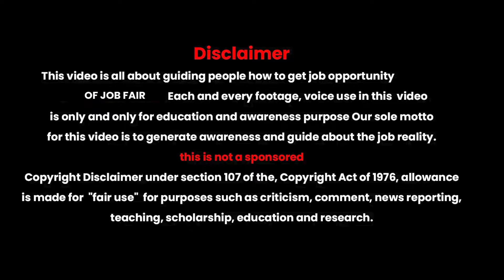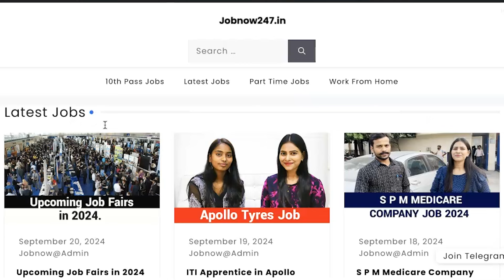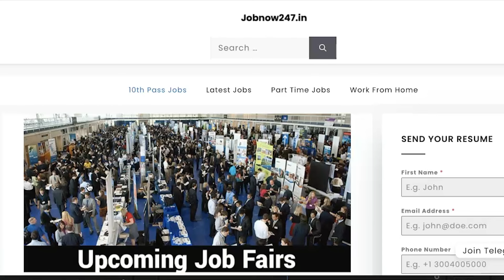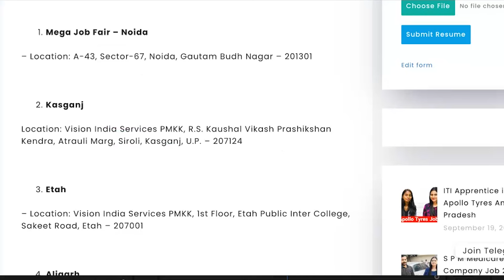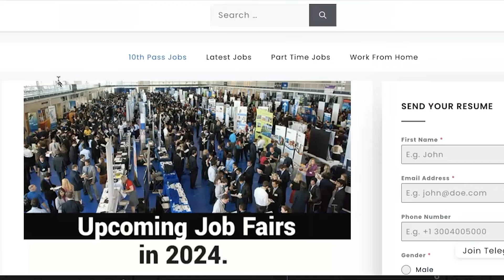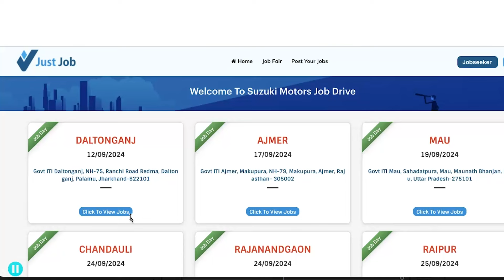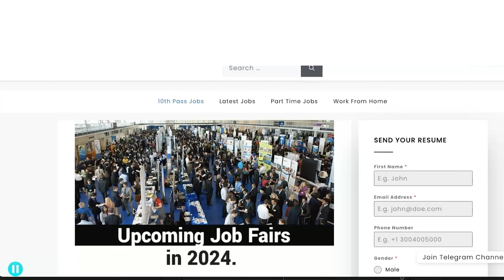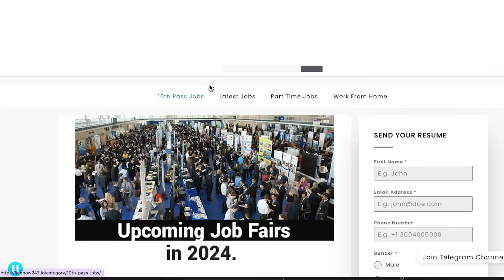ऐसे मिल रही है नौकरियां | India's Biggest Job Fair in 2024 | सैलरी 25,000 से 50,000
job fair in lucknow 2024
job fair 2024
upcoming job fair 2024
jobs 2024
mega job fair 2024 registration
job september 2024
upcoming job fair in lucknow
govt job Fair september 2024
private job vacancy 2024
private naukari
private naukari ke liye
private naukari ke fayde
private job,naukri kaise milegi
private job
job in noida
noida me naukari kaise paye
aadhar card par naukari noida me
noida me job in dixon
noida me noukari kaha milega
noida me noukari kaise milega
noida job vacancy today
private naukari karne walon
private jobs in noida
private job ki jankari
jobs in noida,up me private job
sarkari naukari
noida job vacancy
rajnigandha naukri noida mein
private jobs
private jobs in bihar
private job in bihar
private jobs in patna
private jobs in muzaffarpur
private jobs in hajipur
private jobs in chhapra
private jobs in siwan
private jobs in bhagalpur
private jobs in gaya
bihar private jobs
find jobs vacancy
private jobs in patna bihar
private job in patna bihar
private jobs in aara
private jobs in samastipur
jobs in patna,job in bihar
job in patna bihar
high salary job in patna bihar
all bihar private jobs
job talk private
private jobs in mau up
private jobs
private jobs in rampur up
private jobs in hardoi up
new jobs in uttar pradesh
private job in up,job top private
private jobs in meerut
private jobs in hardoi
private jobs in rampur
private jobs in aligarh
private jobs in lucknow
private jobs in allahabad
private jobs in uttar pradesh
jobs in up
private jobs in shahjahanpur
private bank jobs in etawah